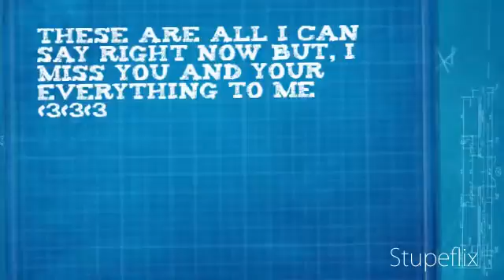story about a boy